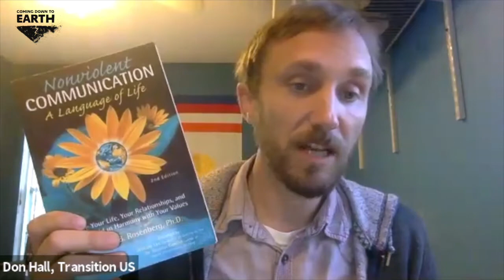Don Hall (Stage 4 - Seeding the Future)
This is the video of the conversation with Don Hall for Stage 4 (Seeding the Future) from "Coming Down to Earth" - A Conflict Transformation Online Summit.

Original Music by João Rocha - video opening and closing theme.